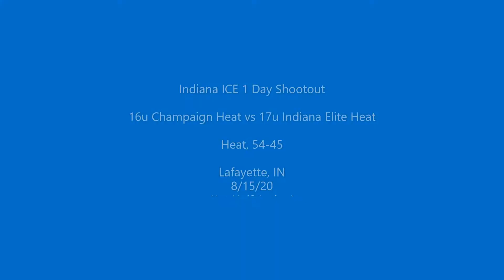2022 16u Champaign Heat vs 2021 17u Indiana Elite Heat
Check out first half action of 16u Champaign Heat vs 17u Indiana Elite Heat in Lafayette, IN 8/15/20. Heat win 54-45.